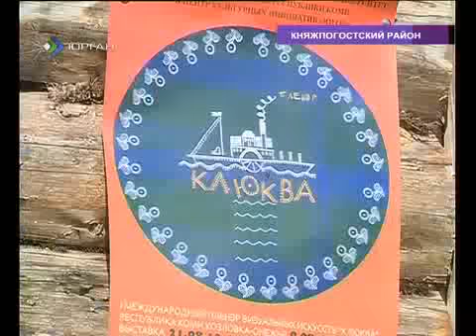Двор одного из домов села Козловка Княжпогостского района превратился в галерею под открытым небом